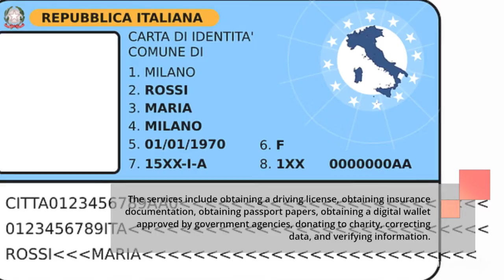Tawakkalna Login @ Sdaia Account- Helpful Guide To Use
In this video, you can learn the Tawakkalna Login easily. It has the step by step easy guide with links.